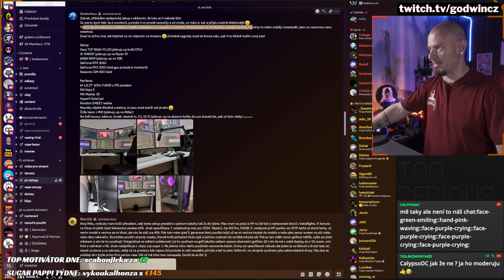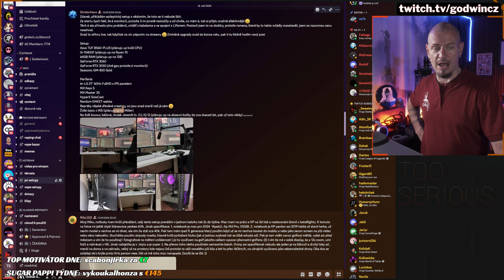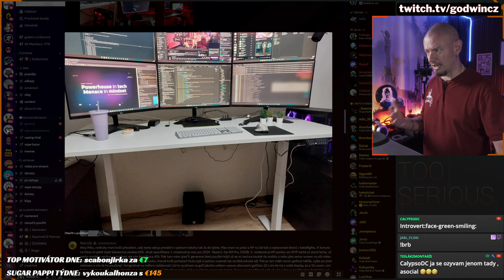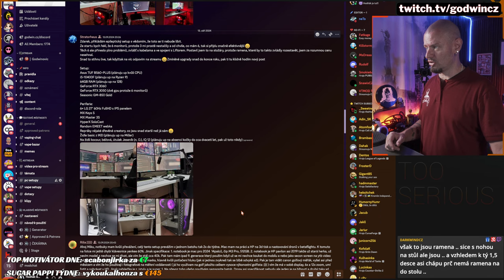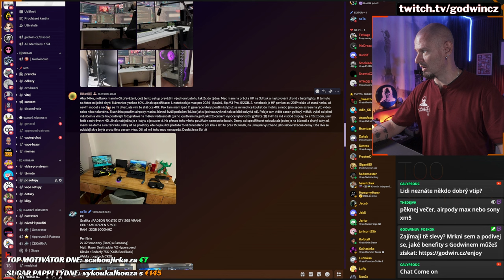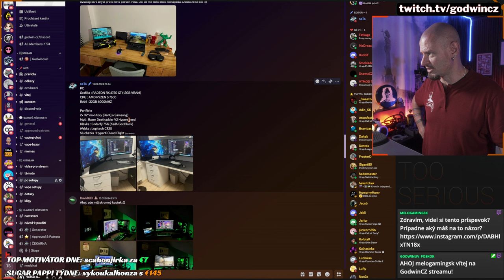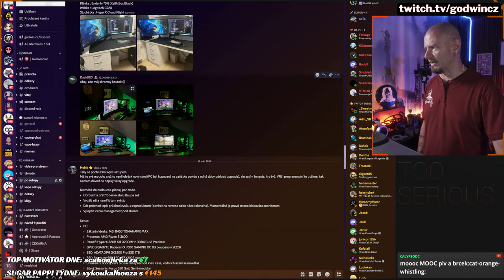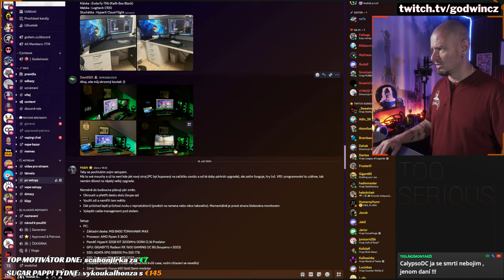Vaše ŠÍLENÝ SETUPY! | Reakce na studia DIVÁKŮ (a mého editora)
Vaše setupy můžete posílat na náš discord!